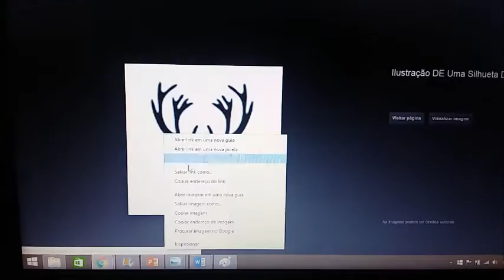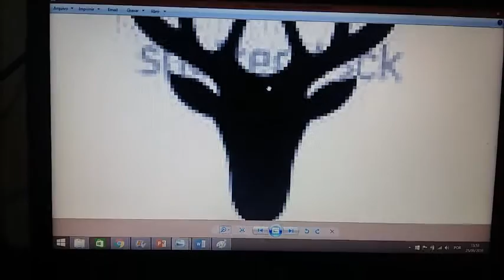DIY Camiseta Customizada Alce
Quem não adora customizar e dar aquele toque especial e exclusivo nas roupas??? Eu amooo. vamos dar aquela estilizada naquela camiseta velhinha??? Boraaaaa.